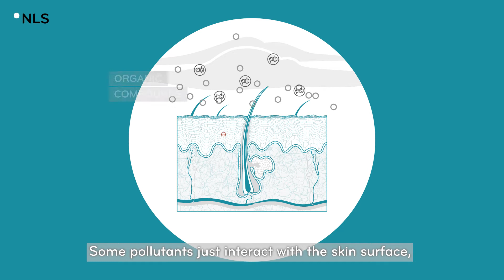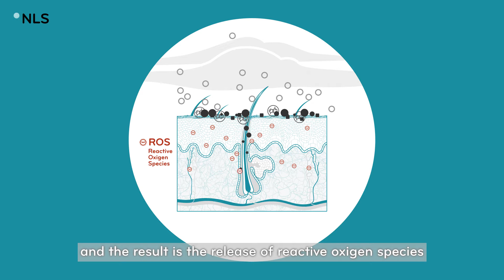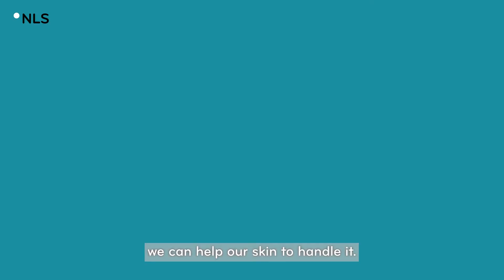EP5 - How pollution damages your skin and how to protect it | NAOS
Every day, your skin is exposed to invisible enemies—pollution particles that can clog pores, trigger inflammation, and speed up skin aging. But what’s really happening beneath the surface? 🌍💨

In this episode of NAOS Life Science, Eloïse Collet explains how air pollution impacts your skin, from oxidative stress at the molecular level to visible concerns like sensitivity, acne, and dark spots.

Discover how pollutants interact with your skin, overwhelm its natural defenses, and how biomimetic antioxidants can help restore balance.

👉 Did you know? The World Health Organization estimates that 90% of the global population breathes polluted air—and your skin is one of the first organs to be affected.

▶ What you will learn in this video:
- How fine particles and gases trigger oxidative stress in the skin.
- Why pollution accelerates sensitivity, inflammation, and pigmentation issues.
- The role of antioxidants like vitamin E or carnosine in supporting skin defenses.
- Why gentle cleansing and protective skincare are essential in polluted environments.

Did you enjoy this video? Do you have any questions?

🎥 Video credits:
Written by Eloïse COLLET
Starring Eloïse COLLET
Graphics & editing by Clémence ROY

🟨 Want to dive deeper into the science of your skin? This video is part of our NAOS Life Science series, where experts explain the hidden biology behind skin health—covering topics like skin pH, microbiome, sensitivity, pigmentation, oxidative stress, and more. Explore the full playlist here ⤵️

🟨 Curious about the composition of your product? AskNAOS ⤵️

🟡 Welcome to the official NAOS YouTube channel!

NAOS is a purpose-driven organization whose mission is to love, understand, and care for life.

As the founding company behind BIODERMA, Institut Esthederm, and ETAT PUR, NAOS develops skincare inspired by Ecobiology — a unique scientific approach that views the skin as a living ecosystem that must be preserved and strenghtened in its natural balance.

On our YouTube channel, go behind the scenes of our mission, dive into the fascinating mechanisms of the skin, explore our commitments to health and the environment, discover Skin Observer — a tool developed by dermatologists to analyze your skin’s condition and specific needs — and learn more about Ask NAOS, where you’ll find everything about the origin and role of each ingredient. Follow our progress on skin aging research, too.

Ecobiology, innovation and research, aging science, expert advice, social and environmental impact — each video invites you to better understand your skin and its environment.

and turn on the 🔔 so you don’t miss a thing!

📚 Scientific references:
🔸Drakaki, E., Dessinioti, C., & Antoniou, C. V. (2014, May 15). Air pollution and the skin. Frontiers in Environmental Science, Vol. 2, p. 11.

🔸Krutmann, J., Liu, W., Li, L., Pan, X., Crawford, M., Sore, G., & Seite, S. (2014, December 1). Pollution and skin: From epidemiological and mechanistic studies to clinical implications. Journal of Dermatological Science, Vol. 76, pp. 163–168.

🔸Mancebo, S. E., & Wang, S. Q. (2015, December 1). Recognizing the impact of ambient air pollution on skin health. Journal of the European Academy of Dermatology and Venereology, Vol. 29, pp. 2326–2332.

🔸Kim, K. E., Cho, D., & Park, H. J. (2016, May 1). Air pollution and skin diseases: Adverse effects of airborne particulate matter on various skin diseases. Life Sciences, Vol. 152, pp. 126–134.